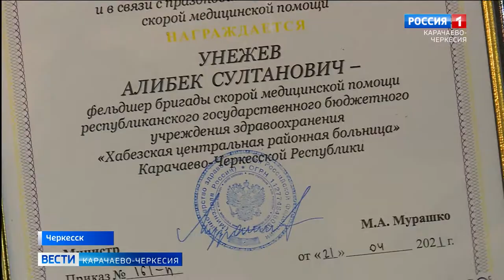28 апреля День работников "Скорой медицинской помощи"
Они первыми приходят на помощь, от их профессионализма, молниеносных решений зависит наше здоровье, а зачастую и человеческая жизнь.  Свой профессиональный праздник 28 апреля отметили работники "Скорой помощи". Заслуги врачей, фельдшеров, водителей скорой помощи, которые трудятся на благо жителей нашей республики, были отмечены грамотами и благодарственными письмами. Праздничное настроение медицинских работников разделил и глава Республики Рашид Темрезов